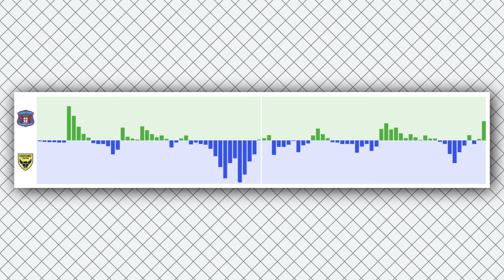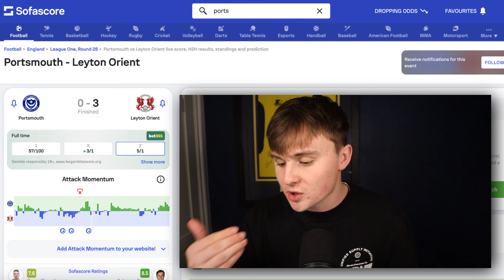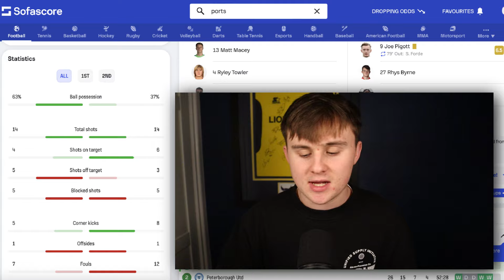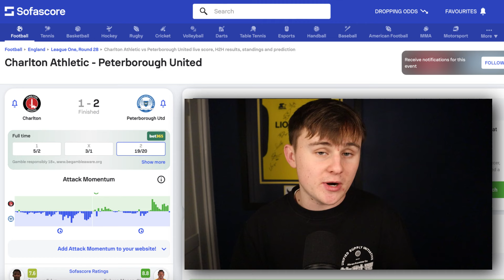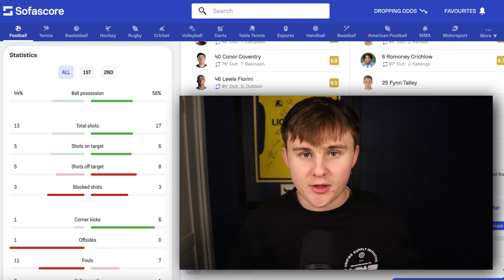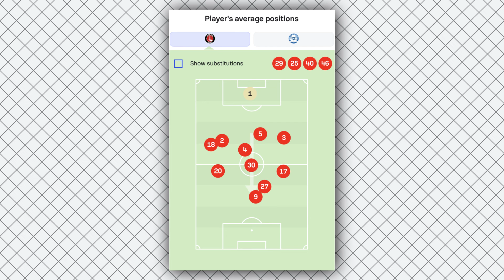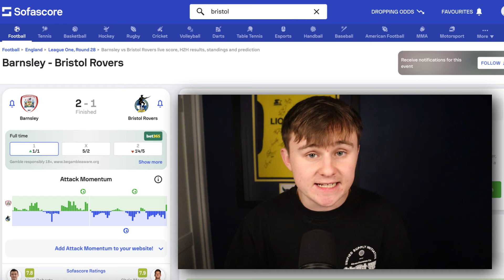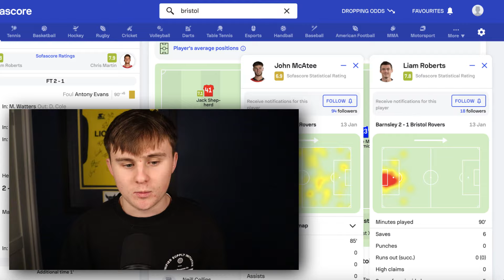HAVE PORTSMOUTH COLLAPSED?! A NEW TITLE FAVOURITE ARRIVES! | WHAT WE LEARNT FROM GW27 IN LEAGUE ONE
In this video, Jack Ward breaks down everything from Sky Bet League One this weekend. Portsmouth lose to Leyton Orient 3-0 as Charlton are defeated again to Peterborough. Has John Mousinho’s side been found out? Bolton’s match was abandoned as Derby play on Monday! Oxford win on the road against Carlisle whilst Barnsley get the job done at home to Bristol Rovers. Reading fans pitch invaded and so that game was also abandoned.

00:00 Intro
00:33 Oxford’s key moments (vs Carlisle)
03:35 The Portsmouth collapse (vs Leyton Orient)
09:00 Fixing Charlton (vs Posh)
15:40  Barnsley’s quiet improvements. (vs Bristol Rovers)
19:15 Around the grounds.